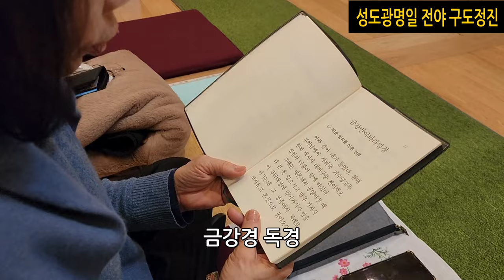[불광사뉴스] 성도광명일 전야 구도정진; 코로나19 이후 4년 만에 대면행사로 진행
부처님이 수행을 통해 얻은 깨달음의 의미를 돌아보는
불교 4대 명절의 하나인 ‘성도재일’을 맞이하여
대한불교조계종 불광사(주지 동명스님)는
불기 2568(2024)년 1월 17일(수) 오후 7시부터 11시까지,
경내 보광당에서 ‘성도광명일 전야 구도정진’을 진행했습니다.

 정진은 저녁예불을 시작으로 천수경 및 다라니 21독, 참선, 금강경 독경,
마하반야바라밀 염송, 축원, 소참법문 등으로 진행되었습니다.
구도정진에 동참한 대중들은 흐트러짐 없이 기도정진하며 ‘나’를 돌아보는
의미있는 시간을 가졌습니다.

불광토요법회: 매주 토요일
호법법회: 매월 첫째 주 수요일
초하루법회: 매월(음력) 초하루
지장재일: 매월(음력) 18일
관음재일: 매월(음력) 24일
금강청년법회: 매주 일요일
연꽃어린이법회: 매주 토요일